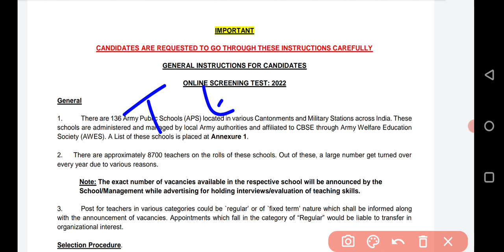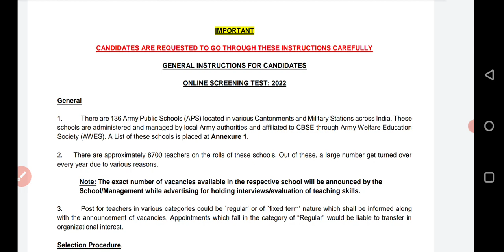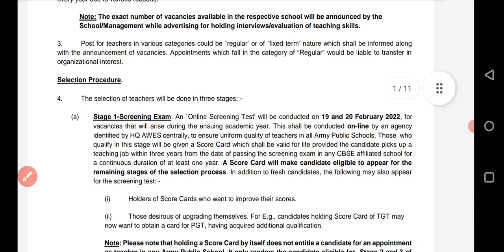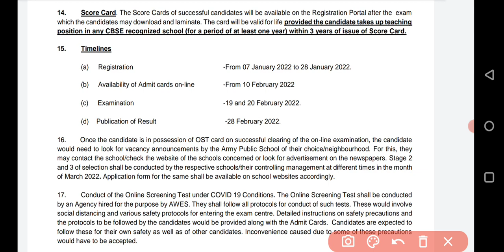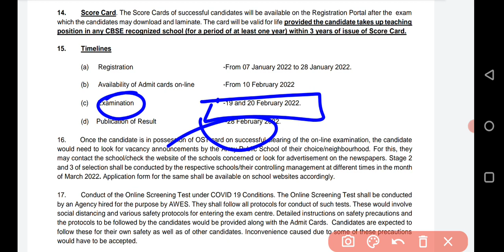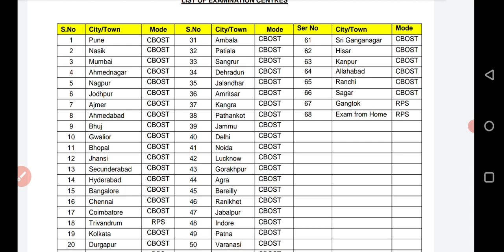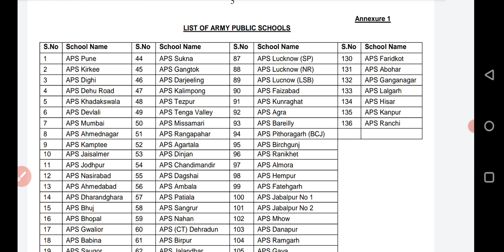सैनिक स्कूल में अध्यापक भर्ती/Army public school eligibility criteria/ awes exam eligibility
Description

Army Public School Eligibility | AWES Exam Eligibility | Army Public School Vacancy 2022 Eligibility

77

Likes

2,016

Views

Jan 4

2022